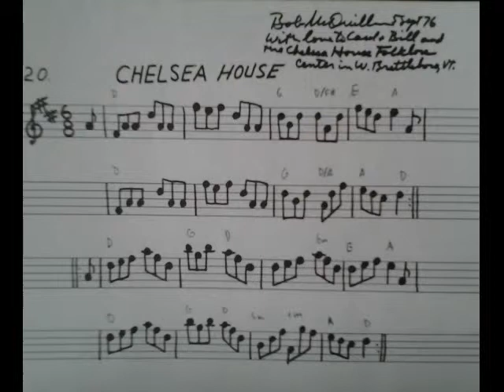Jig: Chelsea House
Bob McQuillen, a mentor of mine, wrote this in September of 1976, in his Note Book #3.

He wrote this about it:
"With love to Carol + Bill and the Chelsea House Folklore Center in W. Brattleboro, VT."
The Chelsea House Folklore Center was the first site of the Brattleboro Dawn Dance, one of the earliest all-night contra dance events. It was opened in 1974 by Carol Levin and Bill Gehman.